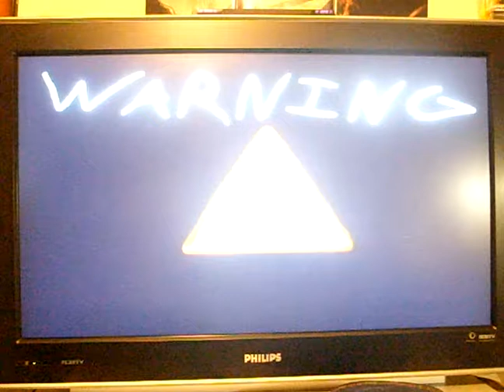DrawnWii Theme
Drawn Wii theme by bj4e2